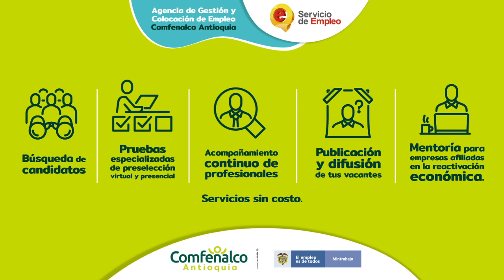Acompañamos estratégicamente tu empresa [Comfenalco Antioquia]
Accede a los servicios de nuestra Agencia de Gestión y Colocación de Empleo. Sin costo.